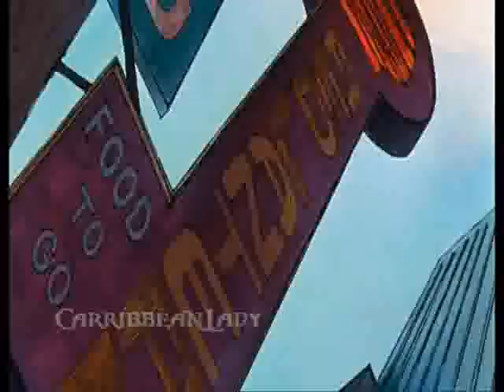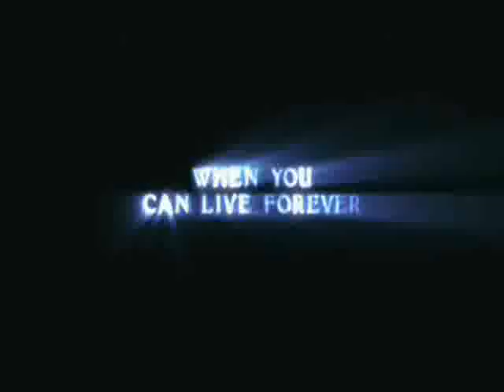Rita and Georgette - Fuego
Credits

Okay so I haven't done a video in a long time so I got some time to make one. Its not that good, I know but it was a quicky.

Anyway you're all probably wondering what the hell was that clip at the end? That my friends is one of the trailers from Twilight (Coming Dec 12th). One thing to say: I LOVE IT!!! So yeah I just thought I'd get the word out there. And yes, I have seen the second trailer and I have it on my computer but the sound is terrible so I put the teaser up instead. GO SEE THE MOVIE!!! Can't wait.

P.S. I love Robert Pattinson. :D